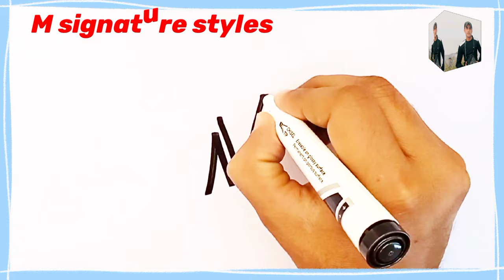M signature style | M name signature style | Signature style of my name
This video is about M signature styles. In this video you can learn how to make signature of M in different styles step by step.
You can get best ideas for M signatures from this video.

Cover topics !

M name signature style
M letter signature style
How to make M signature
Letter M signature

Thanks.